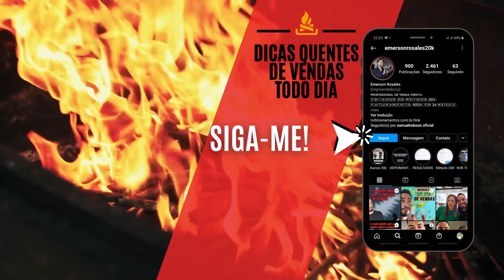QUANDO VOCÊ DOMINA A ARTE DA ABORDAGEM EM VENDAS DIRETAS É ISSO QUE ACONTECE